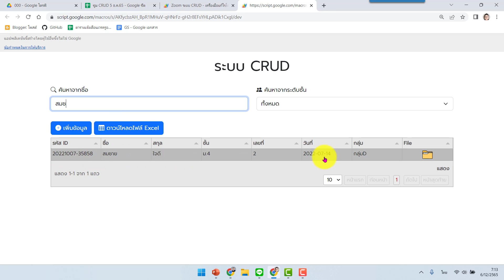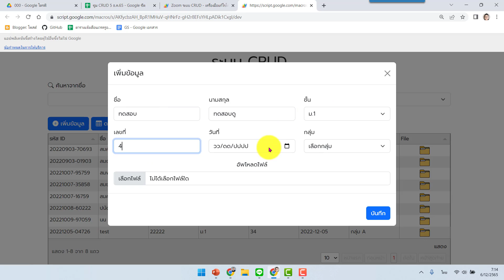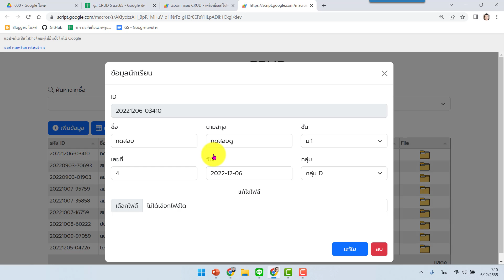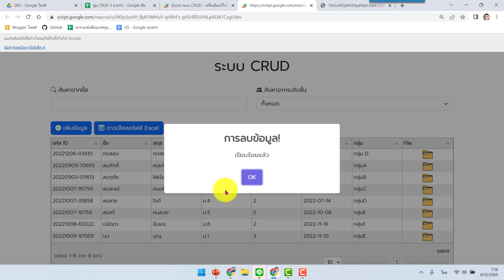ตัวอย่างซูม 6 ธ.ค. 65 ระบบ CRUD สุดว้าว